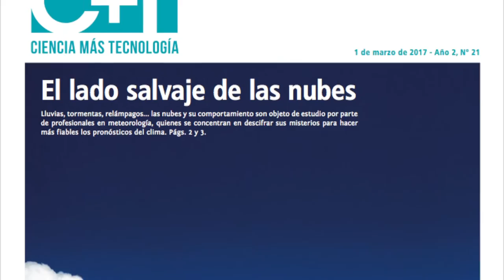Semanario Universidad 1º marzo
Principales contenidos de la edición semanal del Semanario Universidad del primero de marzo.